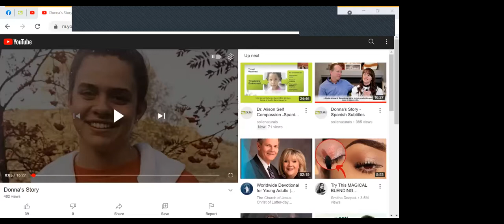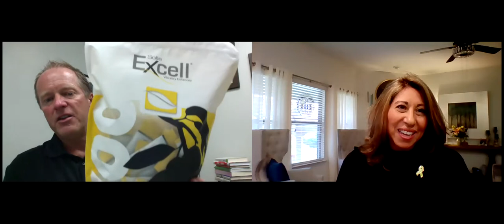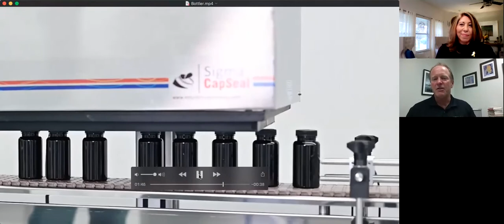SolleChangesLives - SolleUpdate, Donna's story